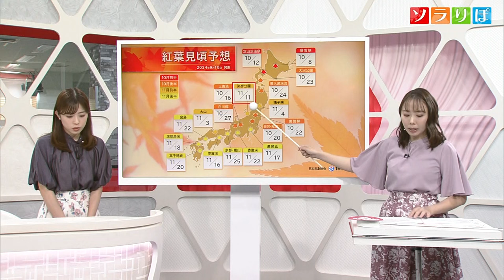【気象予報士が解説】13日は急な雨や雷雨に注意が必要－紅葉情報も【新潟】スーパーJにいがた9月12日OA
12日も広く真夏日となりました。新潟・秋葉区で32℃を超えて、湯沢町などでも真夏並みの気温になりました。

連日厳しい残暑が続いていますが、12日は秋の話題『紅葉情報』をお伝えします。
日本気象協会によると、県内の予想地点の弥彦公園は、11月11日ごろに色づきそうです。例年と比べると残暑が厳しいことから、平年並みか遅くなる予想です。2カ月先ということで、目からも秋を感じるのはもう少し先になりそうです。

気になる“台風13号”の最新情報をお伝えします。
台風は今後、発達しながら北西方向に進み、週末には暴風域を伴ったまま沖縄に接近する見通しです。その後、週明けには大陸に上陸して、熱帯低気圧に変わるでしょう。このため、県内への直接的な影響はない見込みです。
ただ、連日お伝えしている通り“秋雨前線”の活動が活発になる可能性があるので、台風本体が近付いてこなくても要注意です。

さて、13日の県内も不安定な空模様になりそうです。午前9時の予想天気図は、東北付近から日本海にかけて秋雨前線が停滞し、暖かく湿った空気が流れ込むでしょう。このため県内は雲が多く、所々で雨や雷雨となりそうです。

13日の天気の移り変わりを見ると、朝6時は晴れ間の出る所もありますが、沿岸部を中心ににわか雨があるでしょう。次第に雨の範囲が広がって、午後はあちらこちらに雨雲がかかるでしょう。雷を伴って、激しく降る所もありそうです。夜にかけて、急な強い雨や落雷にご注意ください。

2024年9月12日放送時点の情報です。